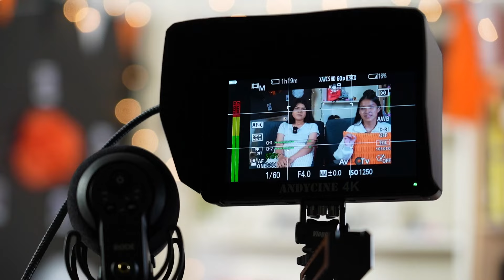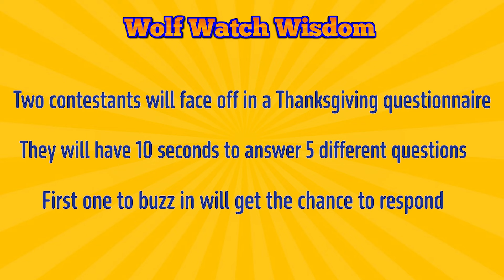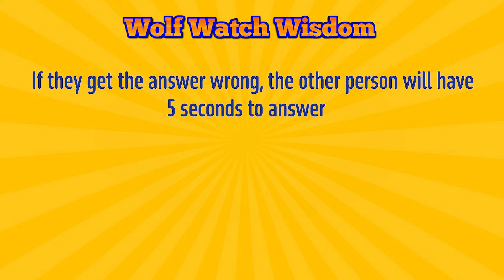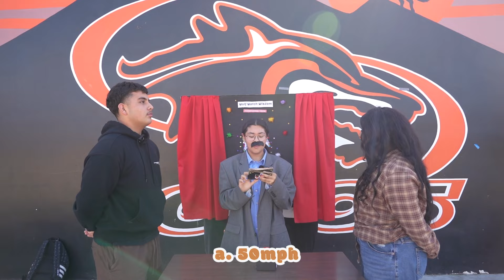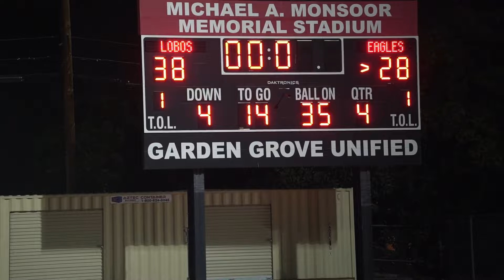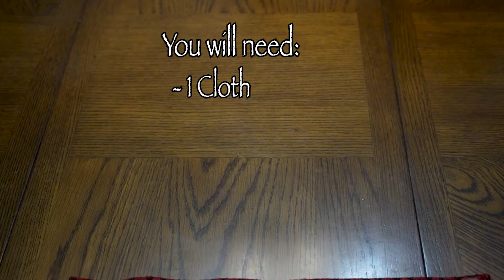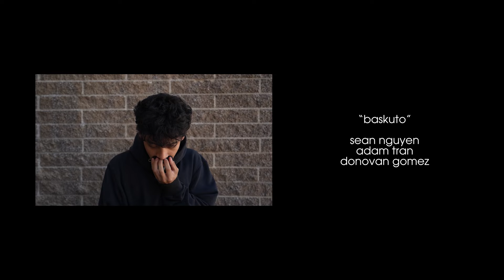Wolf Watch: S2, Episode 2